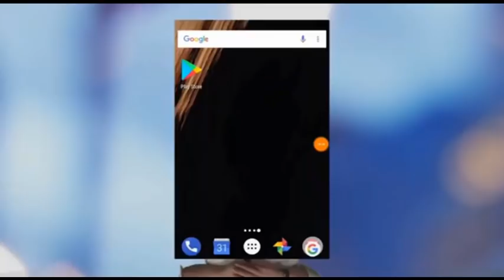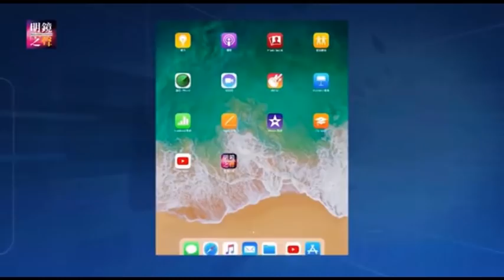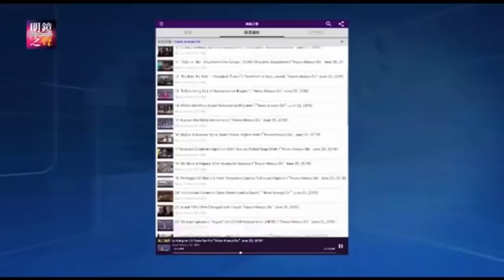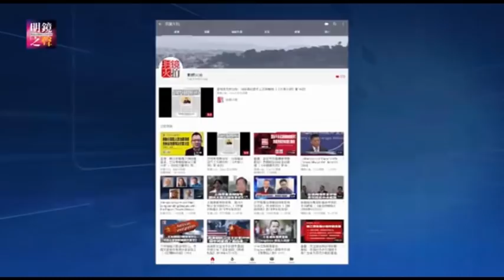明镜之声｜反腐“压倒性胜利”，释放什么信号？中美加华为事件让习近平下不了台吗？中国制造2025推迟，可能只是缓兵之计暗里推行（20181215-1）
1.反腐“压倒性胜利”，释放什么信号？ 0:12
2.中美加华为事件让习近平下不了台吗？ 3:38
3.中国制造2025推迟，可能只是缓兵之计暗里推行 13:49

01：00 天下看北京（周二四）
03：00 澳洲看天下（周六）| 专栏节目**（周日）
09：00 明镜书刊（周六）| 留学生（周日）
10：00 纽约看天下（周一至周四）| 中国研究院（周五）
11：00 明镜编辑部（周一至周四）| 芝加哥看天下（周六）| 伦敦看天下（周日）
13：00 人文历史节目***（周六）| 文革史记（周日）
15：00 南央讲故事（周日）
15：30 大事小评（周五）
17：00 明镜焦点/明镜连线
21：00 华盛顿看天下
22：00 台北看天下
23：00 财经全观察（周一二四五）
不定时：点点今天事（每日）
**专栏包括：刘仲敬思想，寻找大饥荒、慢山微语、巴黎艺术
***历史包括：历史明镜、友渔读书、人生之中、网言网事

03：00 生活在海外（周二五六）
04：00 世界新闻
05：00 中国新闻
06：00 今日华尔街
07：00 全球新闻连报（每日）
14：00 华尔街电视新闻
15：00 美洲新闻
16：00 中国新闻2
18：00 今日华尔街2
19：00 全球新闻连报2（每日）